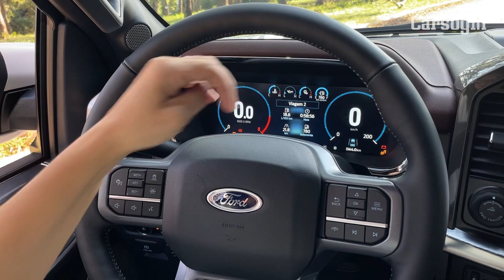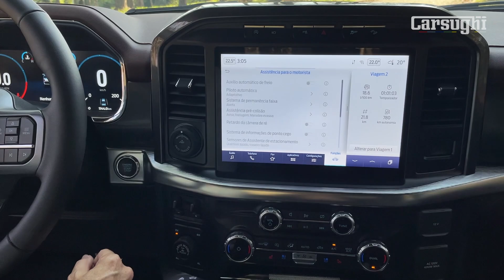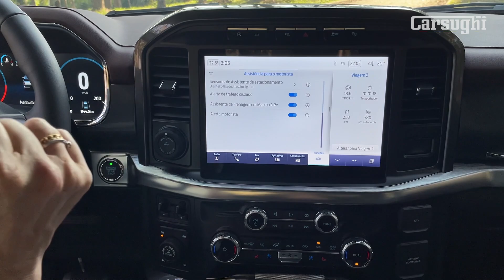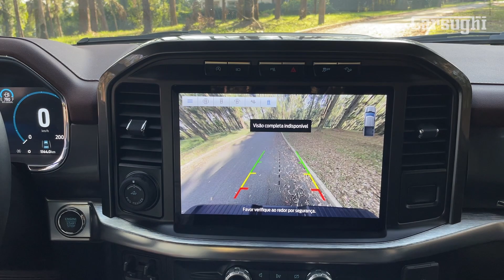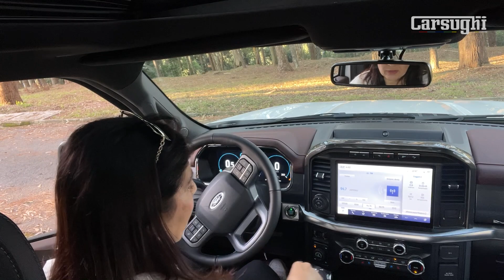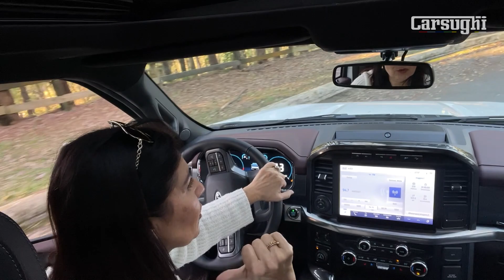Ford F-150 Lariat 2023: a picape de quase MEIO MILHÃO de reais e MOTOR V8 | Canal Carsughi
Essa é a mais nova picape trazida pela Ford para o Brasil: F-150. São duas versões disponíveis: Lariat e Platinum, equipadas com motor V8 de 405 cv. Testamos a versão de entrada, Lariat, e trazemos nesse vídeo todos os detalhes do carro, dimensões, capacidades, consumo, ficha técnica, preços e mais!

Principais tecnologias embarcadas na picape:
- Assistente de partida em rampa
- Controle automático em descidas
- Pro Trailer Assistente de Reboque
- Piloto automático adaptativo
- Assistente autônomo de frenagem com detecção de pedestres
- Assistente de manobras evasivas
- Assistente em cruzamentos com frenagem autônoma
- Alerta e sistema de permanência em faixa
- Conectividade com o app FordPass

Preços (consultados em julho/23):
Ford F-150 Lariat - R$ 479.990
Ford F-150 Platinum - R$ 519.990

Apresentação: Claudia Carsughi
Imagens: Gabriella Carsughi e Ford
Edição: Gabriella Carsughi

👍 Gostou do vídeo? Compartilhe também o vídeo com seus amigos para nos ajudar a divulgar o canal!

0:00 Abertura
0:38 Frente do carro
2:14 Traseira do carro
2:58 Interior - Trás
4:47 Interior - Frente
10:48 Motor e ficha técnica
11:56 Dirigindo
14:13 Preço e fechamento